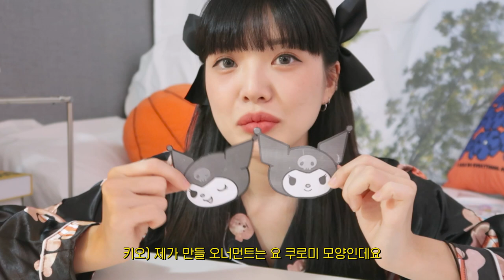유니크한 트리 만들기💜 쿠로미 크리스마스트리🎄 (지점토 오너먼트)